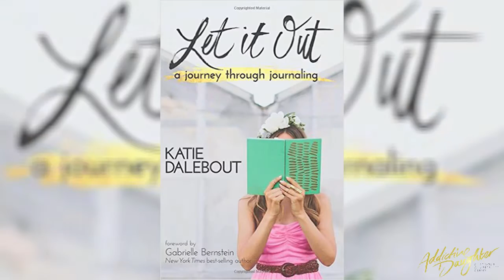The Most Underrated Tool For A Happier Headspace w/ Katie Dalebout.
We have a question for you today:

When you’re feeling in a bit of a funky headspace, what do you find you tend to reach for first to get yourself out of it?

For most of us, chocolate, wine, online clothes shopping or a dating app are often the first ‘home remedies’ that spring to mind.

Because let’s be honest – they do have a pretty good track record of getting the job done – and fast.

But they’re also the same things we end up cursing & blaming for making us feel fat, hungover, anxious about our finances & rejected.

We’re not saying that any of these things are ‘bad’ in and of themselves – like everything, when savoured (in moderation) these little pleasures can help create some of our more enjoyable experiences.

But, what if there was another habit we cultivated & leaned on in those low moments instead - one that did the same job of helping us ‘let off steam’ & feel good about ourselves – just without the crash afterwards?

In today’s Skype Nugget, we’re speaking to our good friend – author & speaker Katie Dalebout - about the wellness practice that helped her overcome her eating disorder and create permanent change.

Katie’s book 'Let It Out' launched last week to an incredible reception – so we were really grateful to grab 10 mins of her time.

She reminded us about something that we forget all too often – especially when we’re feeling stuck or anxious about a situation:

“Access your intuition to answer your own question.”

Instead of reaching outside of ourselves for guidance (from friends/ therapists/ the internet) turn inwards instead, because that’s where you’ll find the right answers for you.

We hope you’ll join Katie & ourselves to learn 3 tools from her book that’ll help you do this.

Persia & Joey
Xx